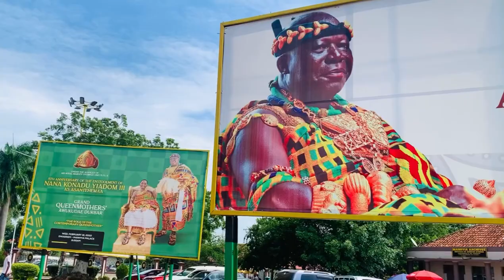Otumfuo branii Nana Poku singing one the praise songs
Otumfour branii Nana Poku singing one of the
praise songs of THE ASANTEHENE.